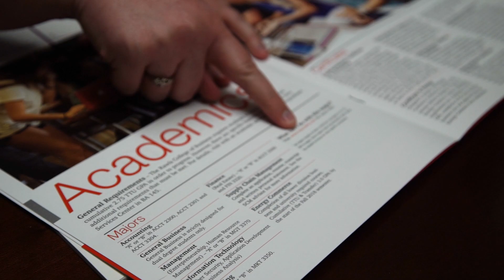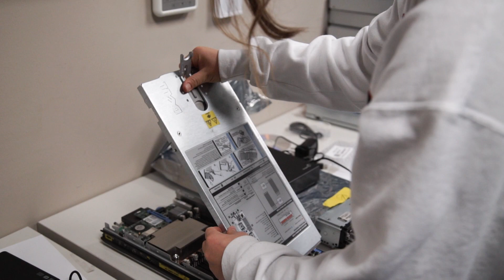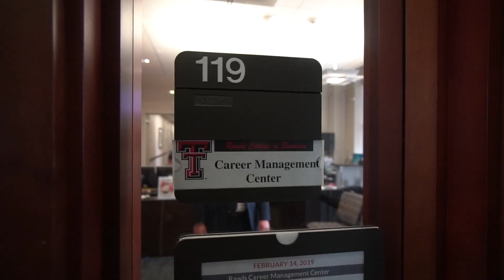Discover Texas Tech: Rawls College of Business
The Rawls College of Business at Texas Tech University offers students a comprehensive education to help them become critical thinking, ethical and successful business people.